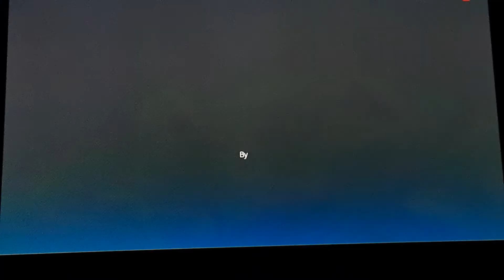Trying again chapter 11